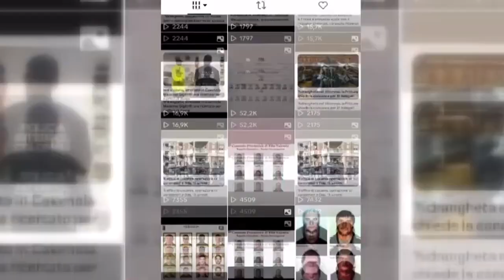Catanzaro | Bloccato il profilo Tik Tok che inneggiava alle mafie